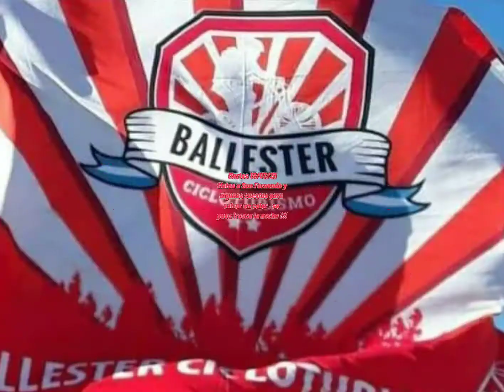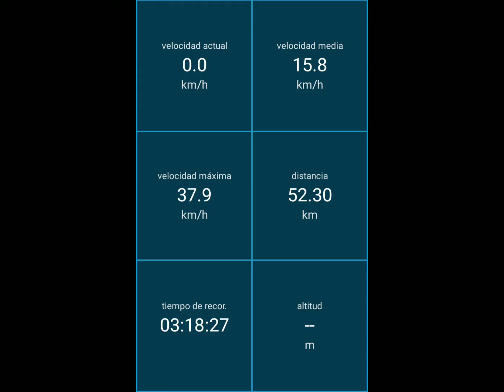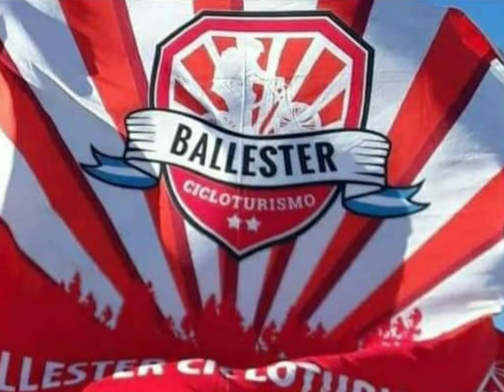13/07/21 BC a San Fernando